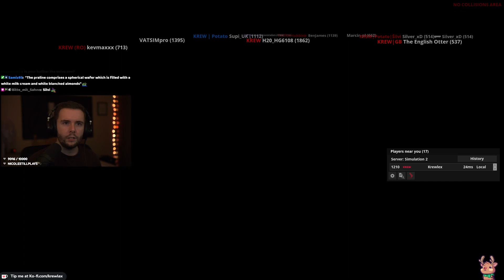19.10.21 // Driving About (2/2)